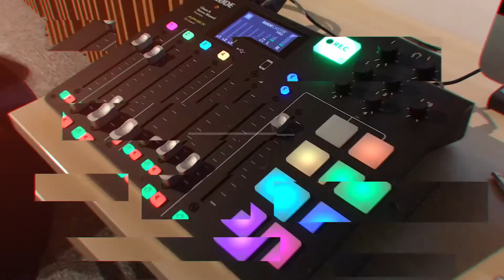ForbesCast | #03 | Ambipar: Gabriel Estevam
A Forbes Brasil e a Ambipar lançaram uma série especial em podcast que trata do impacto do ESG nos negócios. Neste terceiro episódio, Gabriel Estevam, diretor de pesquisa e desenvolvimento da empresa, fala sobre o papel das novas dinâmicas de pesquisa e trabalho na temática ambiental.